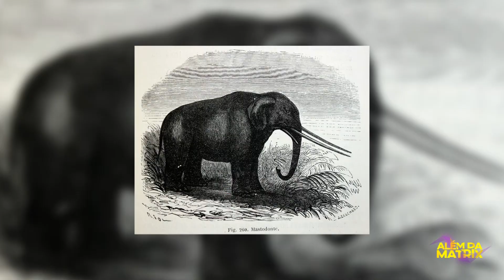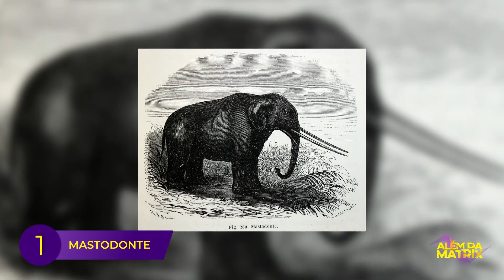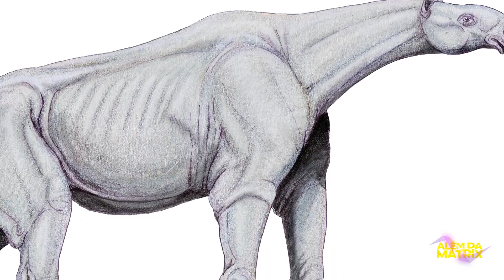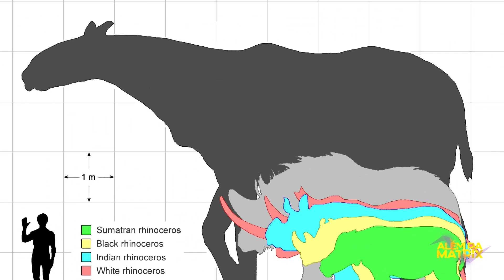Conheça os mamíferos mais altos da pré-história!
O que você acha sobre as girafas? Grandes, não é mesmo?

E se eu te dissesse que já andaram na terra, mamíferos próximos, mais pesados e até mesmo maiores?!

Isso mesmo, hoje vamos falar sobre esses gigantes da pré-história, os antecessores de muitas espécies!

Então já vai se inscrevendo no nosso canal e ativando o sininho, dessa forma você irá receber nossos vídeos sempre, e também curta desde já nosso vídeo, isso faz uma grande diferença para nós!

00:00 - Inicio
01:42 - Mastodonte
02:49 - Paraceratherium
03:43 - Elasmotherium
04:44 - O Mamute da Estepe
05:49 - Titanotylopus